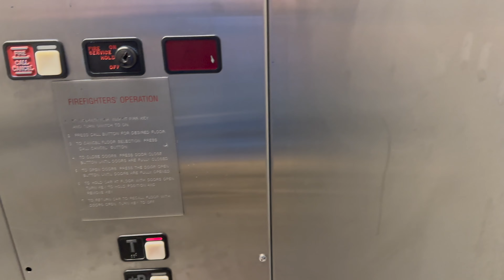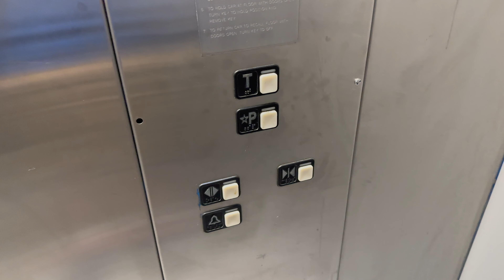Schindler 300A Elevator at Universal's Great Movie Escape- Universal CityWalk- Orlando, FL, USA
Not particularly special. Honestly, I'd think they'd modernize it, given the recent trends (Toothsome, BigFire, etc.)

Specifications:
Number of elevators on bank: 1
Manufacturer: Schindler
Model Name: 300A
Model Type: Hydraulic
Year Installed/Modded: c. 1999
Modernizations: N/A
Former Manufacturer:  N/A
Former Fixtures: N/A
Notes:  N/A
Landings served: 2
Fixtures: MT
Call Fixtures: MT
COP Fixtures: MT
Scale (1-10): 4.45